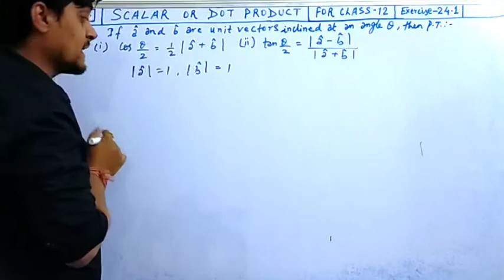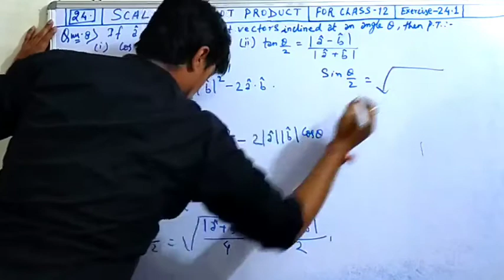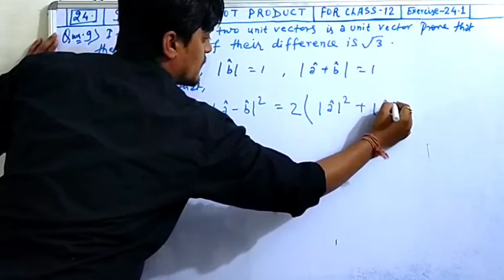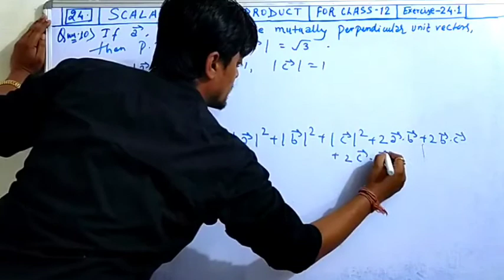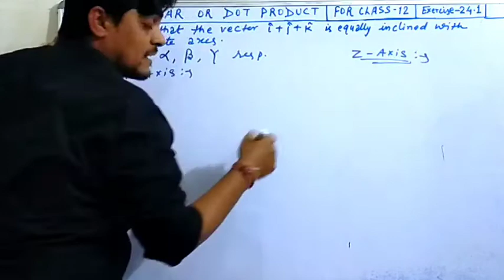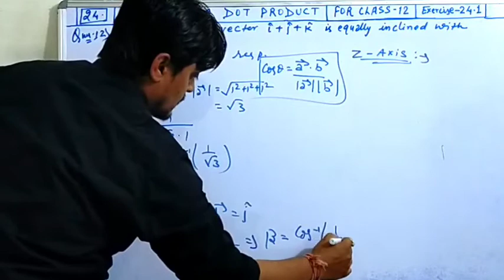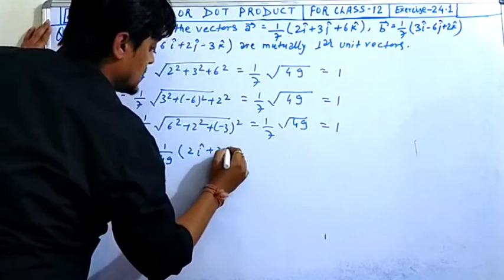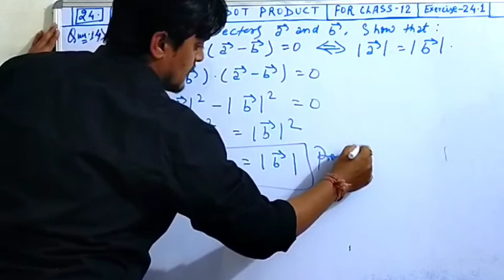scalar or dot product class 12 | scalar or dot product of vector | rd sharma exercise 24.1 | amit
scalar or dot product class 12 | scalar or dot product of vector |  rd sharma exercise 24.1 | amit ranjan mathematics

Links of different chapter of class 12